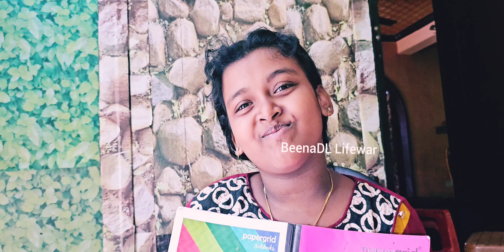പുതിയ youtube ചാനൽ തുടങ്ങുന്നേ | youtube_channel